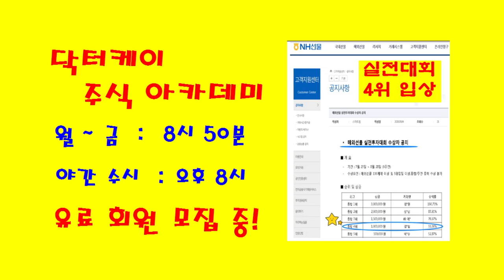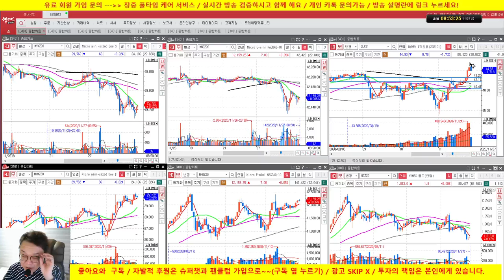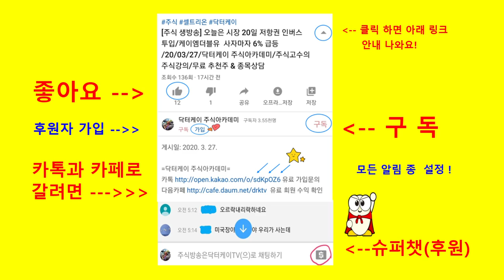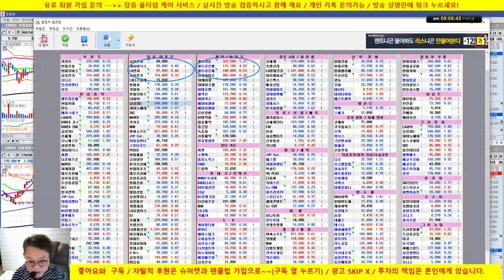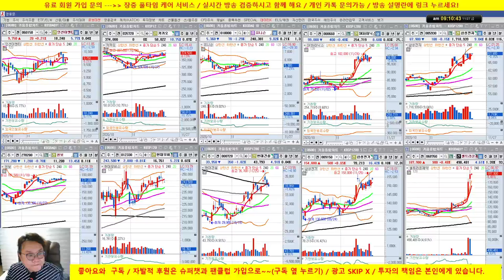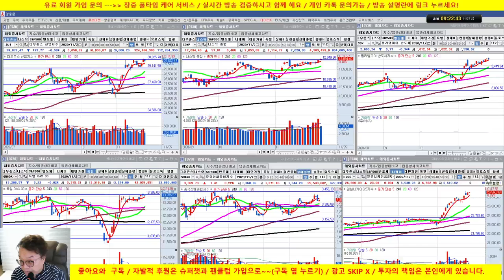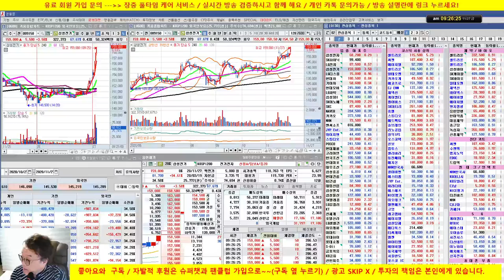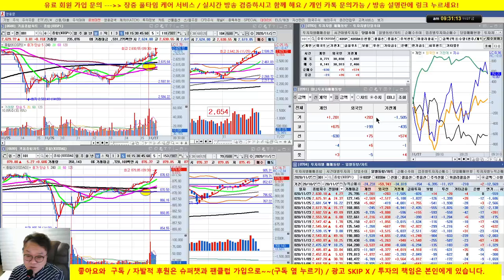[주식 생방송] 추천주 대박!/삼성전기, 천보, 에이스테크, 현대건설, 셀트리온제약 /20/11/27/닥터케이 주식아카데미/무료 추천주 & 종목상담/실전투자대회 입상자